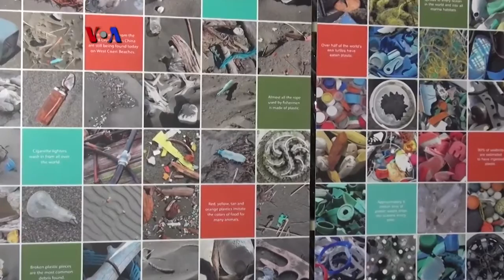Seni Sampah Laut Tingkatkan Kesadaran Lingkungan - Liputan Feature VOA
Seorang seniman perempuan menggunakan sampah laut untuk menghasilkan karya seni spektakuler yang dipajang pada sejumlah lokasi di ibukota AS, seperti pada konferensi “Our Ocean 2016” yang dihadiri Menteri Kelautan dan Perikanan RI, Susi Pudjiastuti. Simak dalam liputan tim VOA berikut ini.